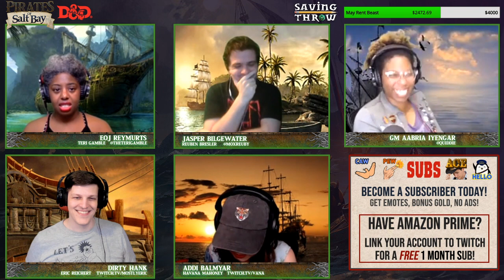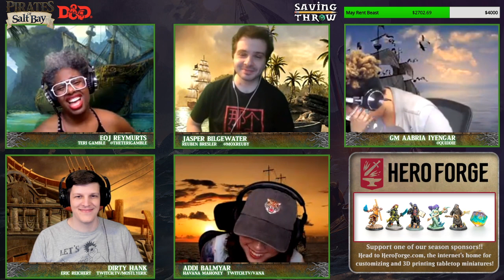Pirates of Salt Bay - S3E5 - D&D Actual Play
Support the Salt Baes by checking out our Teepublic store for shirts, pillows, mugs and more!

Produced by:
Dom Zook
Eric Reichert